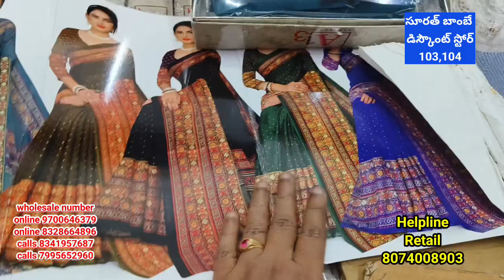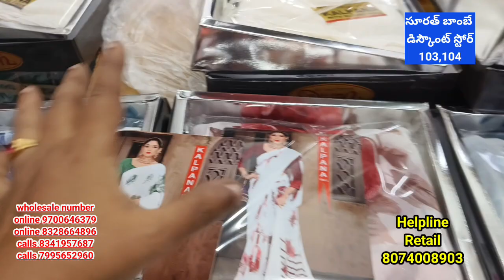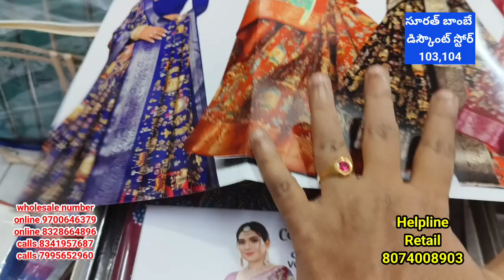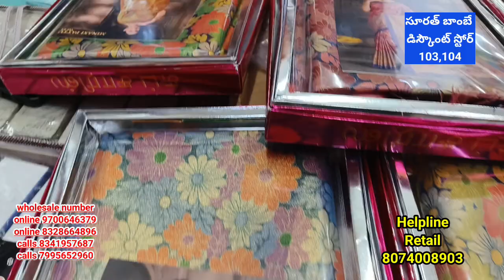కొత్త సరుకు వచ్చింది సులభంగా అమ్ముకొని పండగ చేసుకుందాం|గుంటూరు సూరత్ బాంబే డిస్కౌంట్ స్టోర్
బస్టాండు రైల్వే స్టేషన్ నుండి సూరత్ బాంబే కి దారి
city  market
surath and Bombay discount store
guntur
mangalgiri road

Retail.SSS Collection

welcome to your family members
Joys trends vlogs you tube channel

•After payment please share the payment receipt and your address so that we can dispatch your parcel and what's app you the tracking I'd in 1-2days